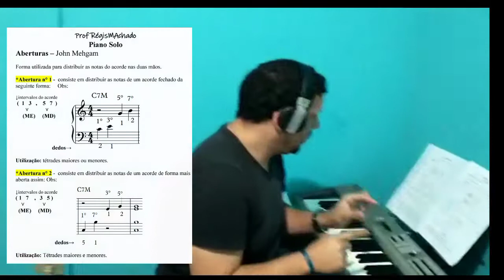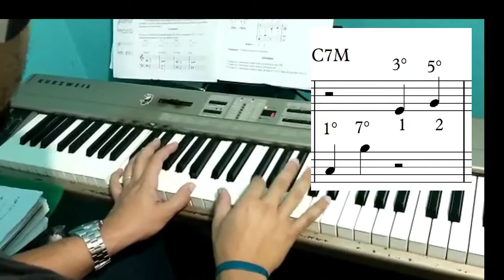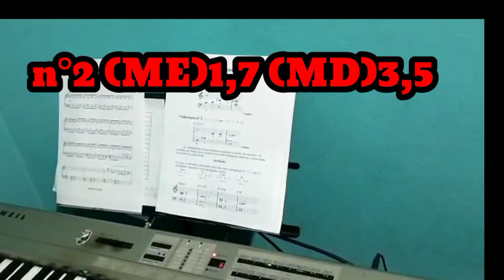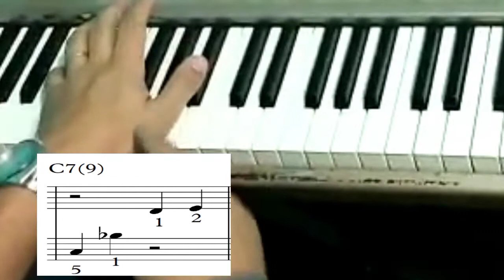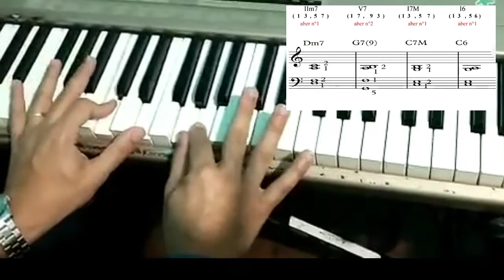2-5-1 com aberturas- john mehegan Jazz piano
Aberturas é uma forma de distribuição das notas dos acordes para as duas mãos , de forma que Fique encadeado para uma boa execução de melodia harmonia e ritmo no piano
- Prof Régis Machado

1° exercício sobre o IIm7 ,   V7.  I7M. I6 - com substituição no acorde dominante ( 5°nota pela 9°nota)
Dm7 |.   G7(9).  |.   C7M.   |.   C6.   |
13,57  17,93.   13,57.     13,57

Se gostou 👍 me dá um joia , pode comentar a vontade será um prazer responde-lo(a)

Se inscreve aciona o Sininho pra não perder nenhum conteúdo aqui